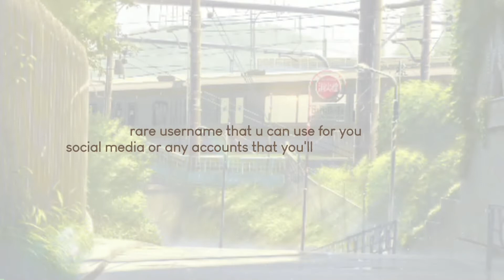Rare Usernames / chaeyo채요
— 500

( if you are the owner of the gifs/stickers or music ,kindly message me tru my social media accounts or comment on any of my videos or tell me if you want it to be removed.)

WARNING!
Re-uploading my videos is strictly prohibited
& copyrighted without warning.